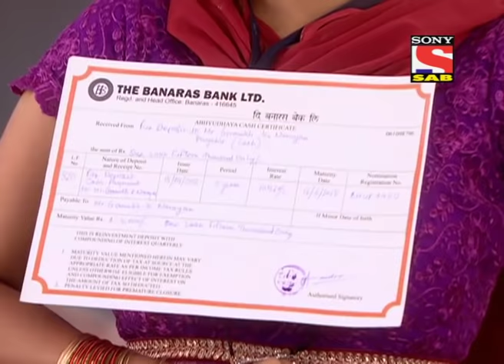Chidiya Ghar - Episode 440 - 1st August 2013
Mayuri's special request - Mayuri gets highly impressed by Ghotak's special gift so she tries her best to convince Gaumukh to give her also the same gift that Ghotak has gifted to Koel. What will be Gaumukh's final answer? Will he agree?

Chidiya Ghar' is no zoo but a house named after Late Mrs. Chidiya Narayan, wife of retired principal, Shri Kesari Narayan. The story is about Kesari his two sons, Gomukh and Ghotak, their respective wives, Mayuri and Koel, younger son Kapi, grandchildren Gillu and Gaj, daughter Maina and Son in law Tota. Coincidentally their names resemble animals as is the case of every individual bearing some or the other animal's characteristic.There are some who're restless like monkeys and then there are others who'd have an appetite like elephants; some would be swift as a horse and then there'd be some as slow as a donkey. The journey from a four legged creature to a two legged one inculcating basics of human values like love, respect for others, patience and the true meaning of a family and togetherness is what makes us humans. This show showcases the very journey.